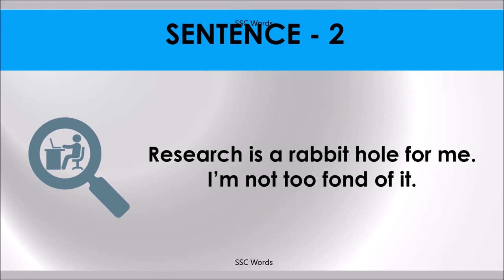RABBIT HOLE # Idiom 94 # Meaning and five sentences # SSC Words